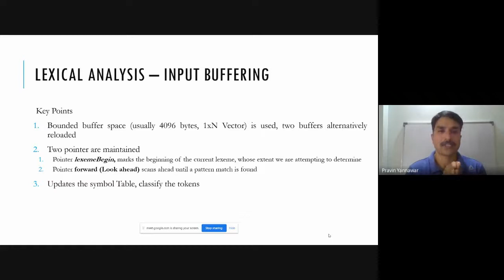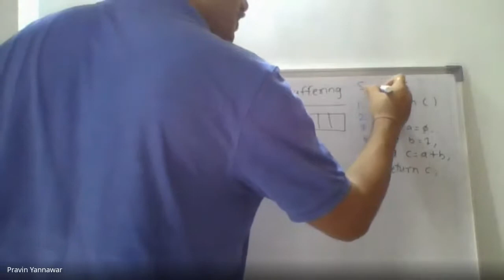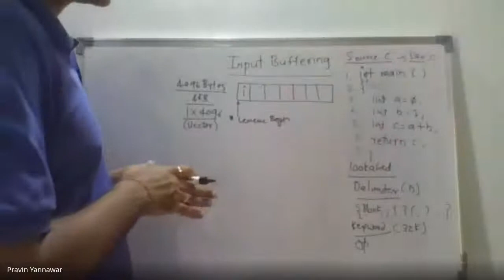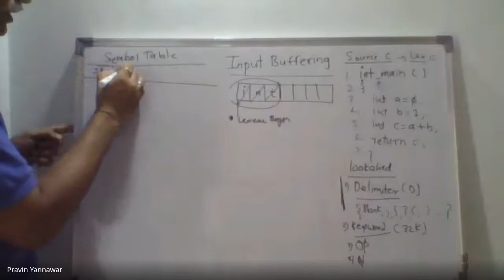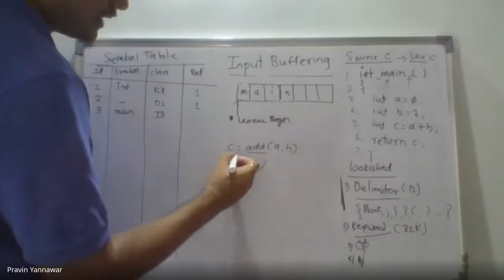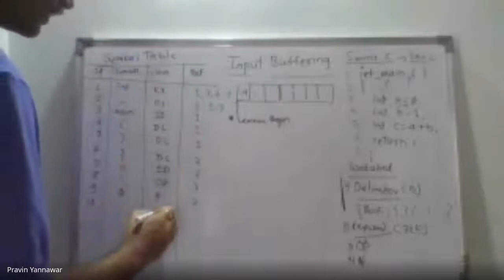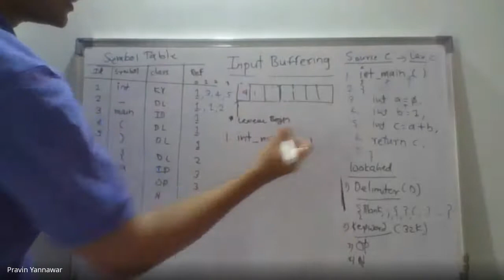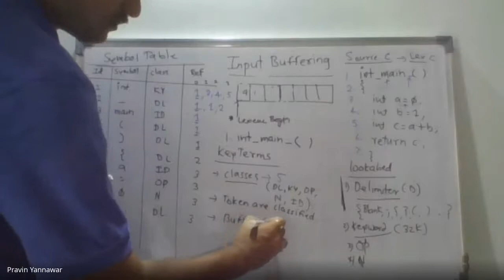Lexical Analysis - Input Buffer and Symbol Table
Video provide information about how input buffering is used by lexical analyzer to produce symbol and update the symbol table by classification of generated Symbol